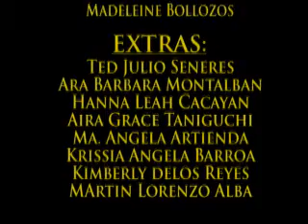High School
This video is non-profit kaya comment lang kayo.PETERIANZ ALL THE WAY! Batch 08-09